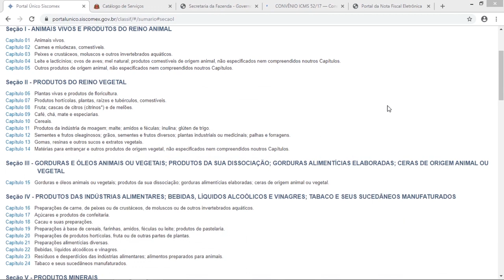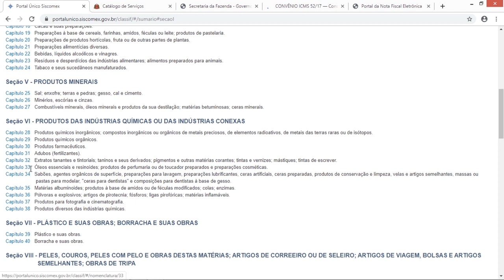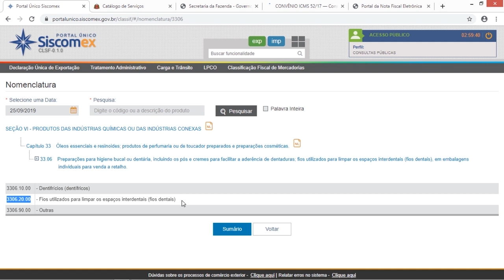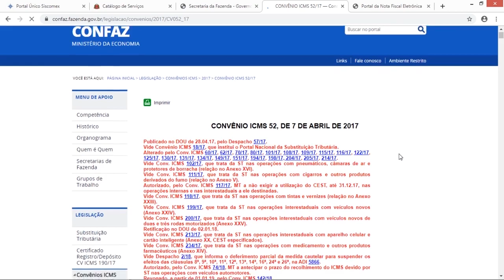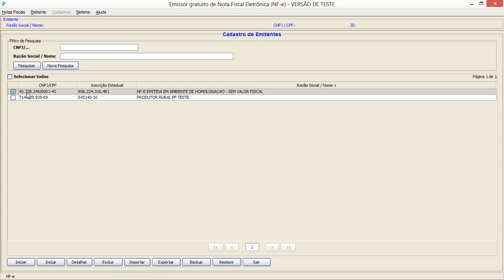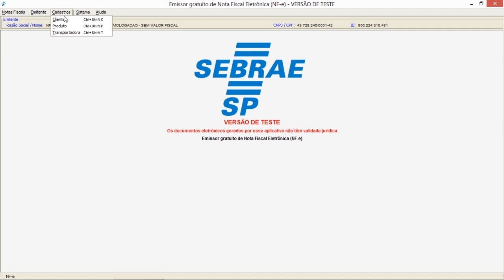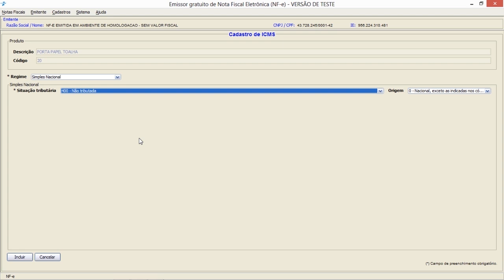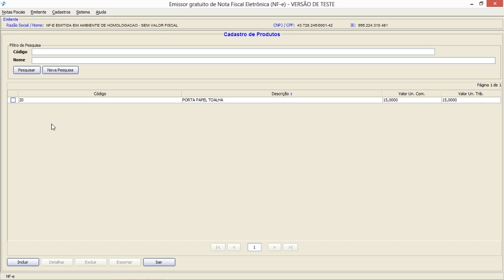COMO CADASTRAR UM PRODUTO - NFe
Apresentamos dicas para cadastrar um produto no emissor de NF-e modelo 55